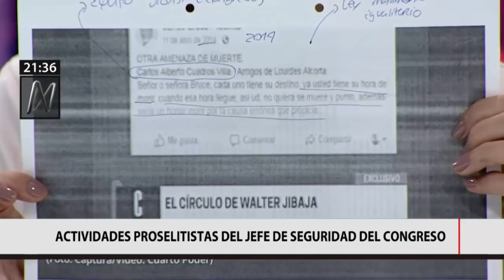Carlos Bruce: "Al Gobierno le importa un pito tener a la bancada de PpK como oficialista"